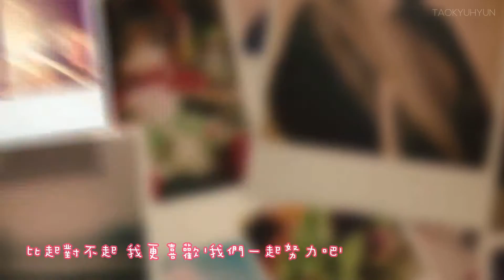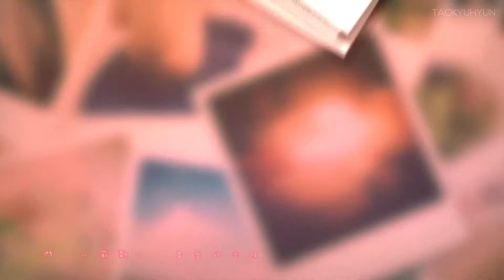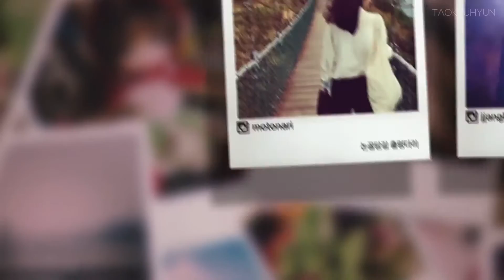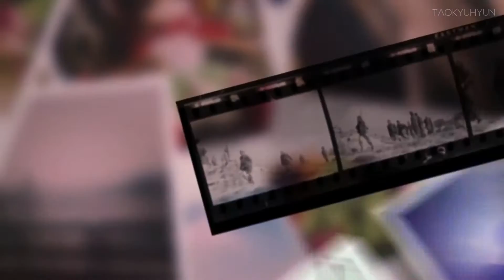[HD中韓字] Togeworl(투개월) - Talk To Me M/V